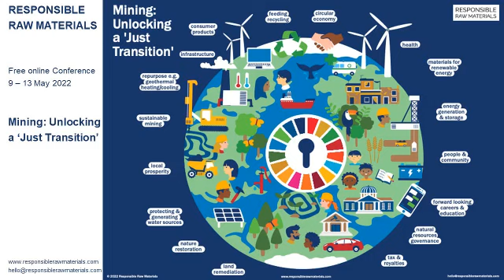George Donne - A Rock and a Hard Place: Challenges for Miners in the EV Supply Chain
Please go to the following for George's full abstract and supporting material